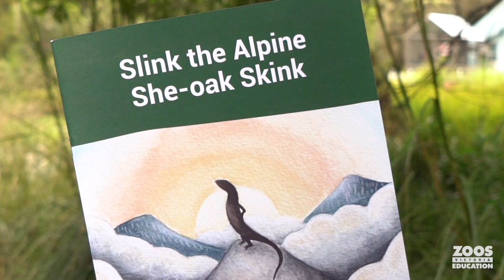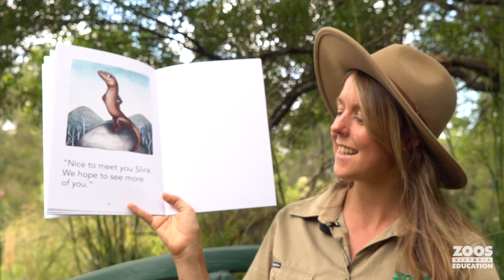Storytime: Slink the Alpine She-oak Skink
Hear author illustrator Kate Rijs read Slink the Alpine She-oak Skink, a story especially for Foundation-Year 2 students.

eBooks and teaching resources for Zoos Victoria's School Readers can be found